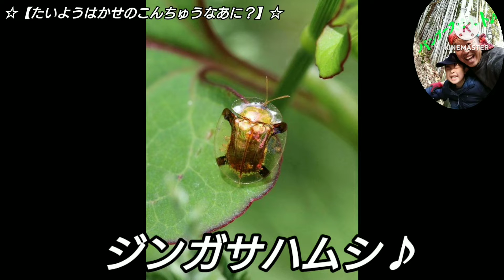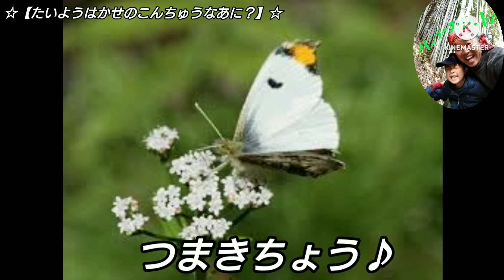☆【たいようはかせのこのむしなぁに？】☆